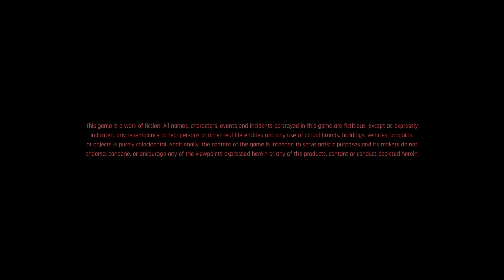Cyberpunk 2077 Phantom Liberty ok THIS is 2nd to last